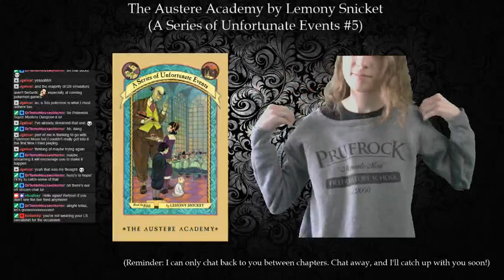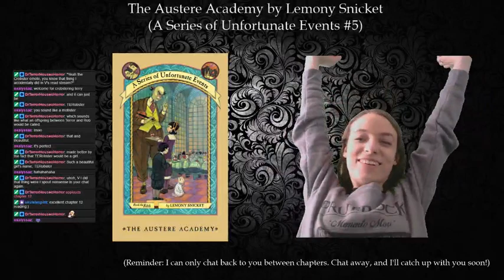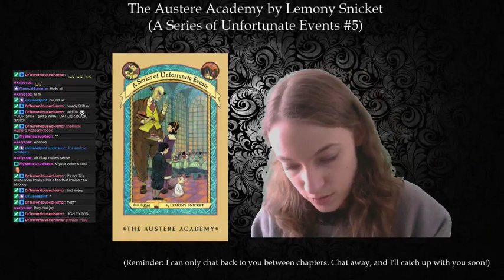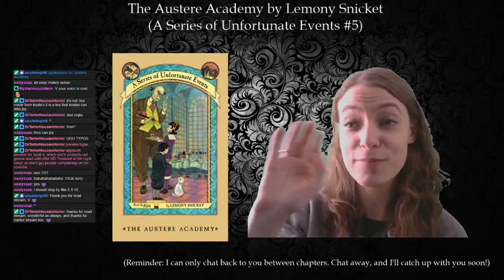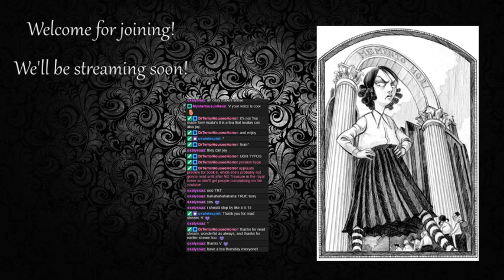A Series of Unfortunate Events #5: The Austere Academy by Lemony Snicket (Part 3)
Chapter 9: 7:31
Chapter 10: 27:03
Chapter 11: 36:14
Chapter 12: 53:04
Chapter 13: 1:02:40
Chapters 9-13 of the 5th Lemony Snicket book!